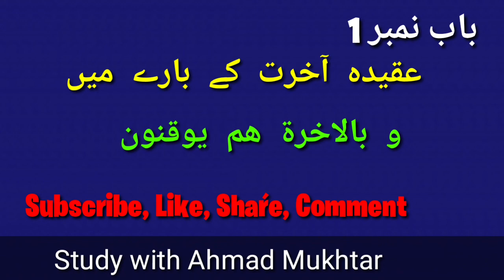Islamiayat 1st year عقیدہ آخرت کی اہمیت ،Short ans// Prof Ahmad Mukhtar // 11December 2020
My dear viewers here, I want to tell you about my videos that its purpose is to instill a love of Islam in the hearts of the people. Through my channel the true spirit of Islam will be presented with the Grace of Allah Al Mighty.